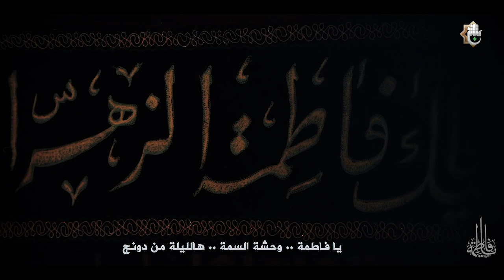السَّلامُ عَلَيْكَ أَيَّتُها المَظْلُومَةُ المَغْصُوبَةُ